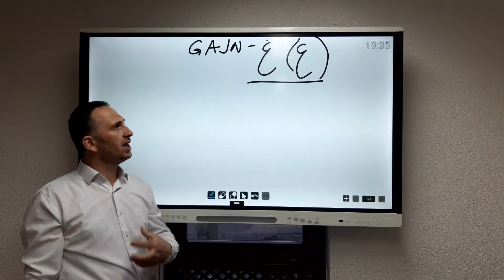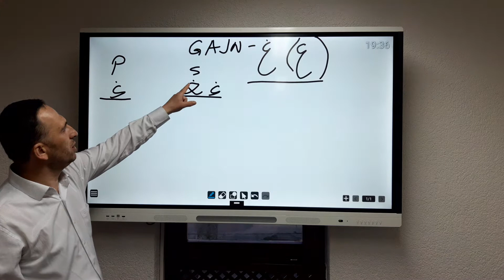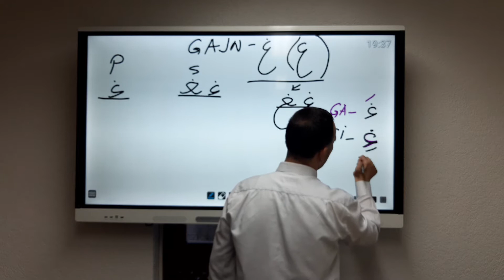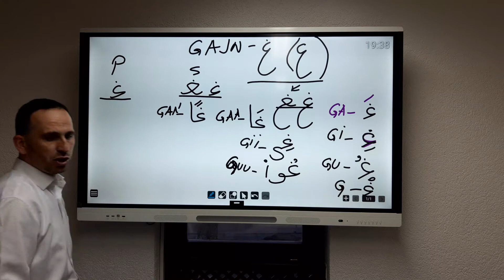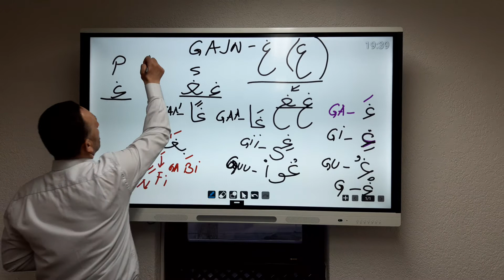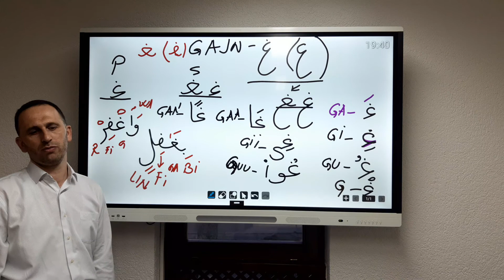Sufara, 28. čas, Harf Gajn, obrada i pojašnjenje - Hafiz mr. Maid-ef. Ibrahimović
Harf Gajn je jaki harf. Veže se sa desne i sa lijeve strane. Izgovara tako što zadnji dio jezika pomjerimo prema mehkom nepcetu i kada izađe zrak iz pluća čuje se zvučan glas koji sliči ba gugutanje goluba.